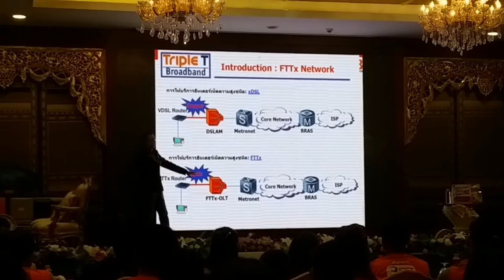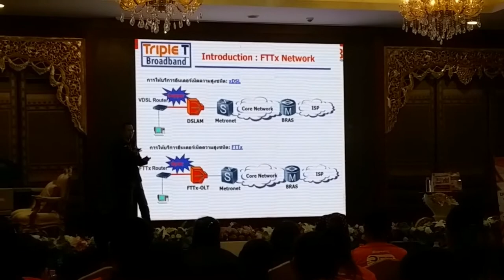งานสัมมนา 3BB เชียงใหม่ 24/09/2017 ขอบคุณที่เชิญให้สัมภาษณ์ครับ